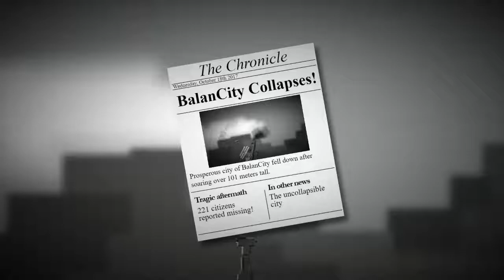Balancity: My Beautiful disaster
It's Hard enough to balance my own life...But a City?
Just joking with you, Thanks so much for the Free Steam code ^^